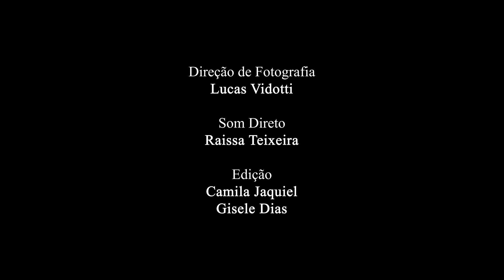Guilherme Corrêa e Diggital Fox - "Grandes Roteiristas - Praia do Futuro"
11º Projeto da 5ª Turma do TAC
"Grandes Roteiristas" é o décimo primeiro projeto do Curso Técnico de Atuação para Cinema e TV da Academia Internacional de Cinema de São Paulo.
O projeto tem como objetivo explorar o crescimento dos atores, que já caminham para a formação do curso, colocando em exercício muito do que foi aprendido até aqui. Usando um roteiro de um filme ou série os atores desenvolvem o entendimento do personagem e da cena a partir desses grandes roteiros e também tem como desafio a co-direção de outra cena em dupla da turma.

ELENCO: Guilherme Corrêa e Diggital Fox
DIREÇÃO: Diogo Cronemberger
CO-DIREÇÃO: Camila Jaquiel e Gisele Dias
ORIENTAÇÃO E PREPARAÇÃO: Michelle Boesche
ASSISTÊNCIA DE DIREÇÃO: Camila Jaquiel
COORDENAÇÃO ACADÊMICA: Vanessa Prieto
DIREÇÃO DE FOTOGRAFIA: Lucas Vidotti
SOM DIRETO: Raissa Teixeira
PRODUÇÃO EXECUTIVA: Vanessa Prieto
EDIÇÃO E MIXAGEM DE SOM: Gisele Dias e Camila Jaquiel